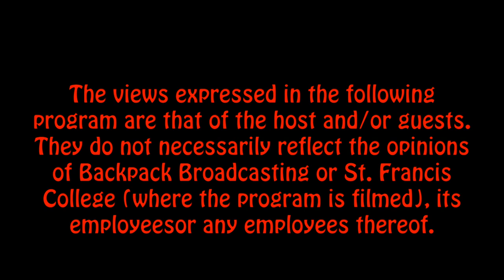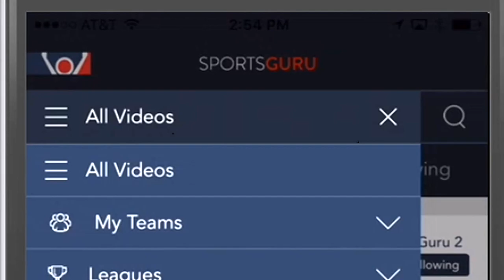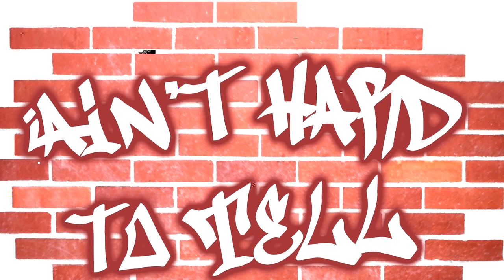Robin Lundberg, SI.com: Ain't Hard To Tell (Ep 2)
Ain't Hard To Tell's Bryan Fonseca & Dexter Henry chat with Robin Lundberg of SINow.com, 'Stick To Sports' and WFAN radio about moving on from ESPN Radio, his defense of Jemele Hill's controversial tweet and Jay-Z is the greatest rapper of all-time.

0:20 - beginning/ Robin Lundberg intro
1:10 - Robin transitioning from ESPN to S.I. Now, WFAN & Stick To Sports TV
5:50 - Jemele Hill situation / moral dilemma in current times
13:12 - ESPN Top 100 NBA players
16:23 - State of the NFL
23:37 - Robin thinks Kobe Bryant is overrated
27:40 - Carmelo Anthony situation
31:25 - NBA off-season appreciation
34:03 - The Jay Z segment
50:00 - What's next for Robin?